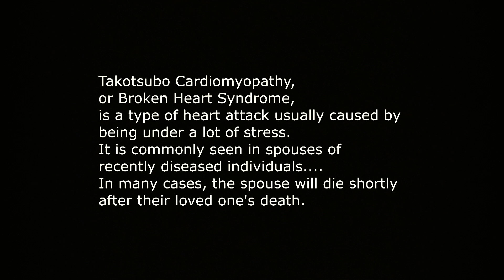Takotsubo (Short Story)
Takotsubo Cardiomyopathy or Broken Heart Syndrome is a type of heart attack usually caused by being under a lot of stress.  It is commonly seen in spouses of recently diseased individuals...
In many cases, the spouse will die shortly after their loved one's death.

La miocardiopatía de Takotsubo o síndrome del corazón roto es un tipo de ataque cardíaco generalmente causado por estar bajo mucho estrés.  Se ve comúnmente en cónyuges de personas recientemente enfermas ...
En muchos casos, el cónyuge morirá poco después de la muerte de su ser querido.

タコツボ心筋症またはブロークンハート症候群は、通常、多くのストレスにさらされていることによって引き起こされる心臓発作の一種です。 それは最近病気にかかった個人の配偶者によく見られます...
多くの場合、配偶者は愛する人の死後まもなく死亡します。